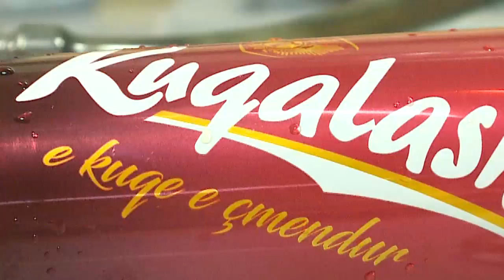Del në treg produkti më i ri i birra “Tirana”, “Kuqalashe e kuqe e çmendur” edhe në kanaçe!